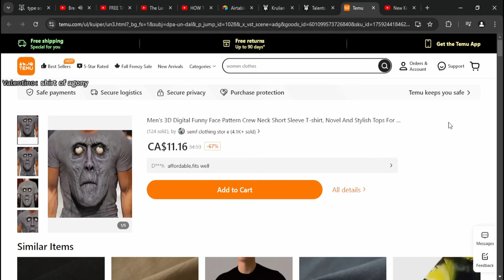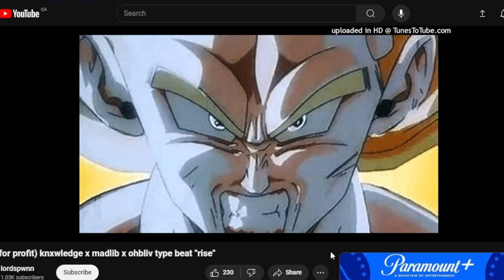You will do it.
shellx clipcomp 7
we turnt AHHHH ty for 10k subs mane ROAD TO INFINITY i thank yall every video bcz i love it WE GOIN UP love y'all

if this video gets views ima cry bro the thumbnail and title actually is insane i will see if it attracts drones moth to a lamp genuinely